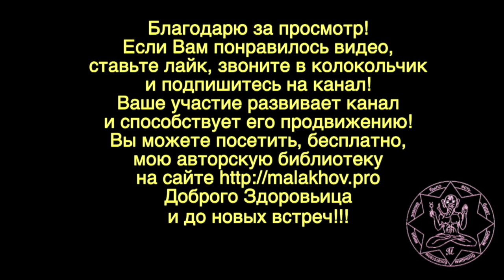СЛИЗЕОБРАЗУЮЩИЕ ПРОДУКТЫ. Малахов.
Мы много разговаривает о слизеобразующих продуктах. Откуда они берутся и как образуется слизь в организме человека? Что надо делать, чтобы слизи в организме было как можно меньше? Меньше слизи – меньше всевозможных простуд!